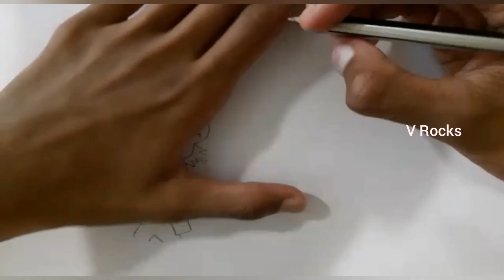How To Draw CHOOCHA and HUNNY from FUKREY BOYZZZ / FUKREY BOYZZZ Drawing / Draw by Ashin /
Draw by Ashin😍👌
ആഷിന് ചൂച്ചയെയും ഹണ്ണിയെയും  വരക്കുന്നത് കാണാം
Vlog-177

Software used : VideoGuru
Video Captured by Samsung M20.
Video uploaded by HuaweiY9S.